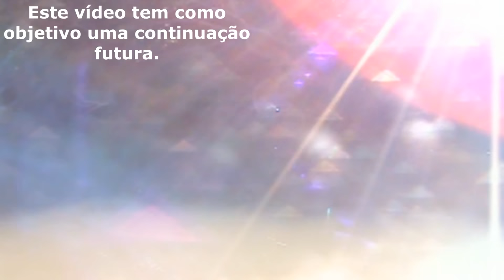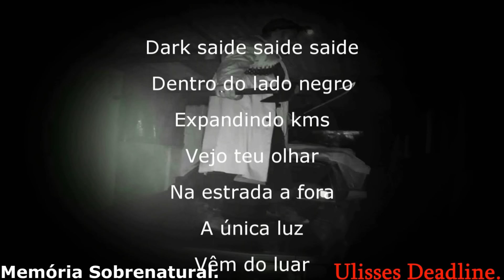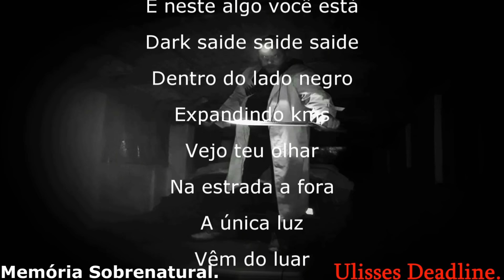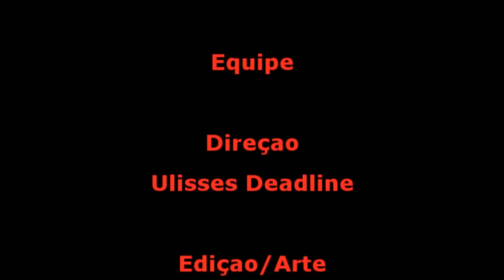DeadLine em: As margens do sobrenatural Memória Sobrenatural